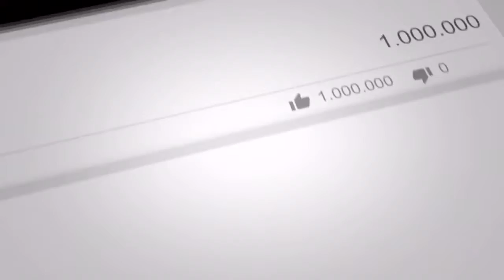Punjabi Songs Dance By Beautiful Girls Badshah , Guru Randhawa